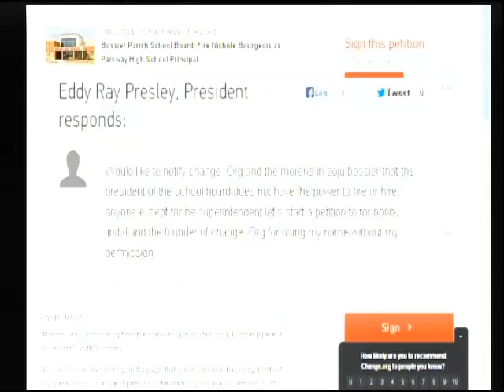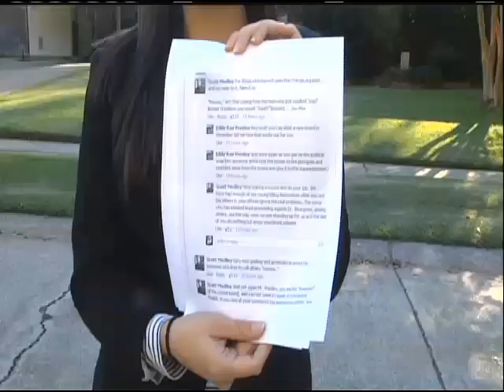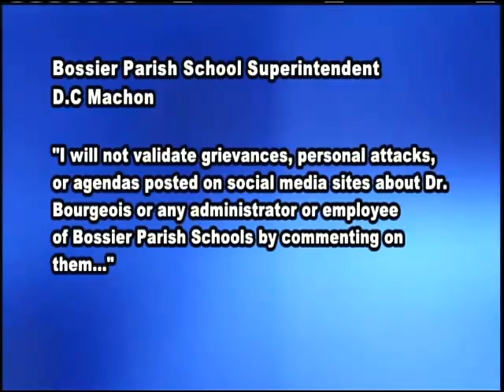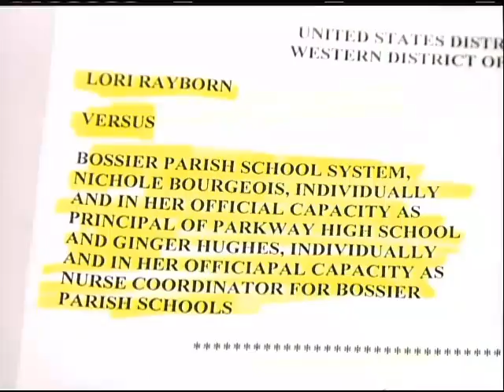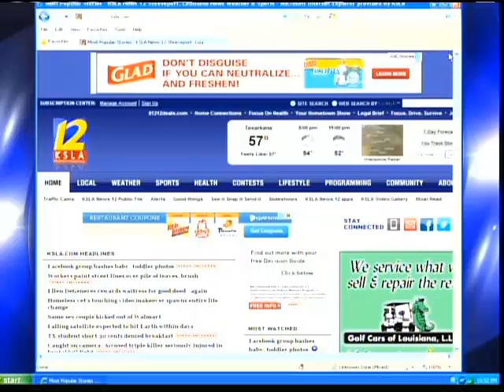Petition to Remove Dr. Nichole Bourgeois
This is the first segment on our attempt to petition the Bossier Parish School Board to remove the Principal of Parkway High School.
Segment done by KSLA News Channel 12.